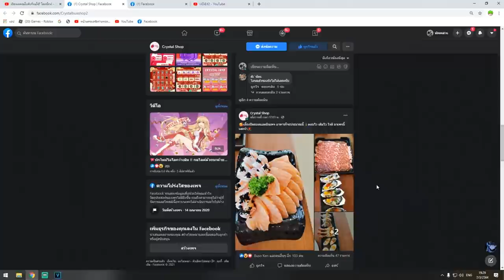Blox Fruits ห้ามใช้หมัด กับ ดาบ ไปล่าค่าหัวโดนรุม โดนด่่า เเต่ซันเก็บเรียบ